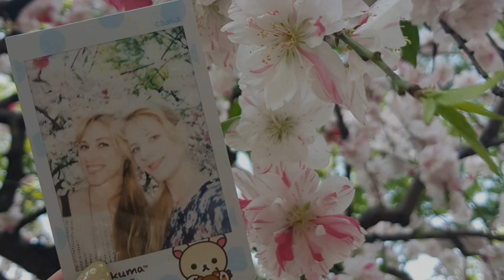🌸🌸Hanami | Sakura | 2018 Tokyo 🌸🌸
Sziasztok!  Ez egy hangulat videó a cseresznyefa virágzásról.
A hanami cseresznyevirág nézést jelent. Mikor nyílik a sakura, a virágokban való gyönyörködést családdal, barátokkal megoszva piknik formájában is élvezni szokás.